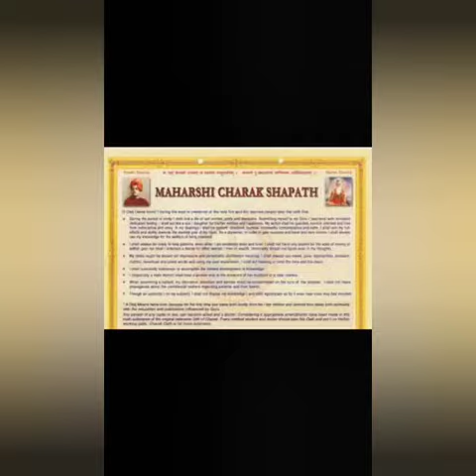todaynews news covid tamilnadu medical